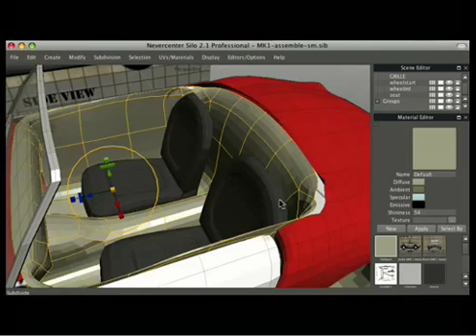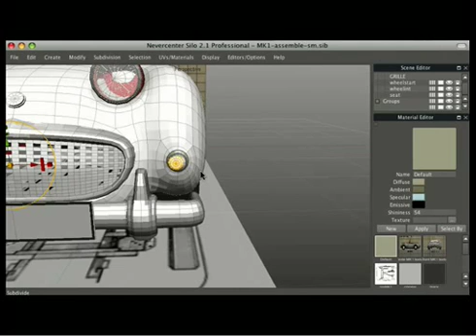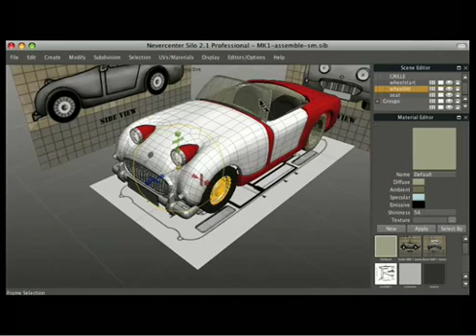Modeling a Car - Part 4 of 4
Matt Connors finishes with details and post-render shots.

For more--including command lists, links, hotkeys, and downloadables for this video--please